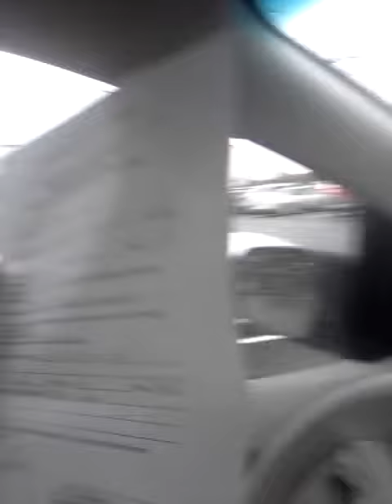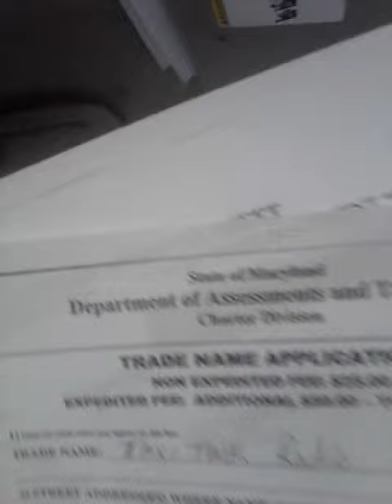trade name taxitalk radio